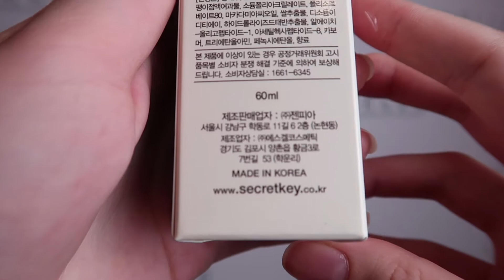ЭССЕНЦИЯ ДЛЯ ЛИЦА С МУЦИНОМ УЛИТКИ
ОБЗОР НА SECRET KEY SNAIL REPAIRING ESSENCE